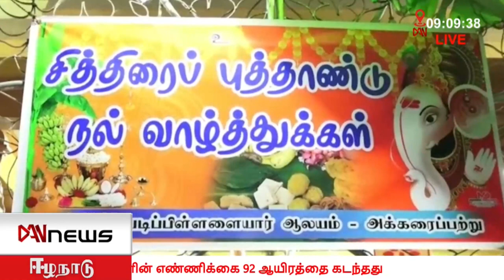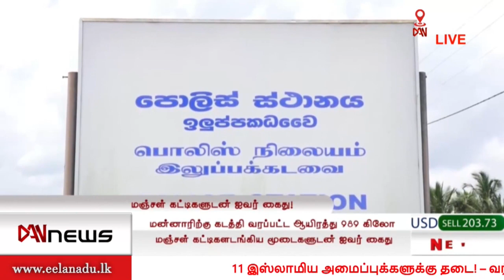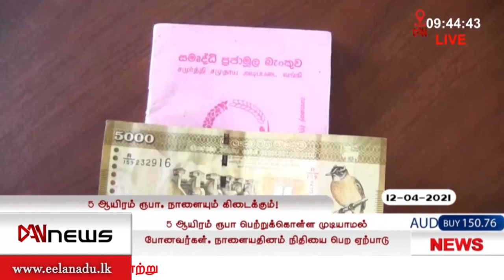டான் NEWS @ 09செய்திகள் | 14.04.2021